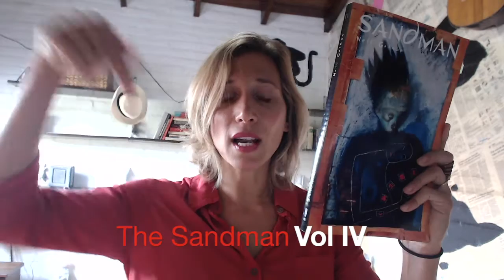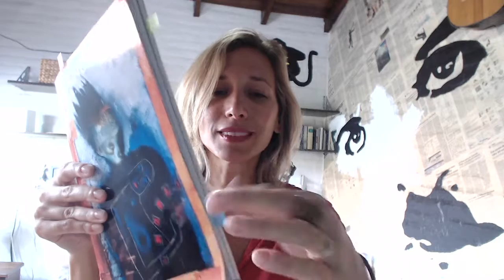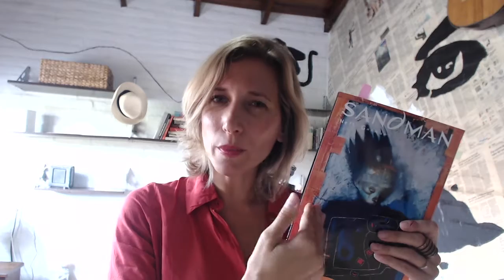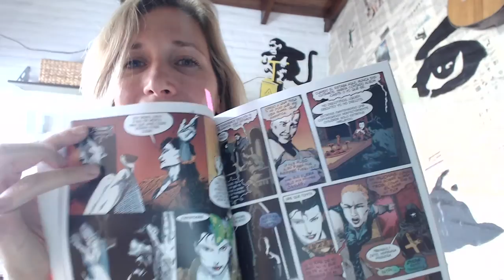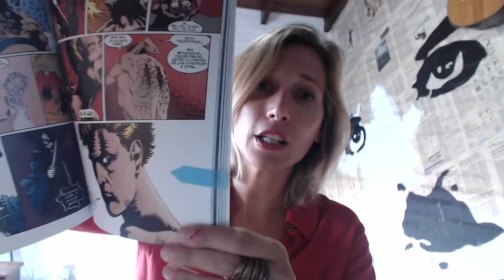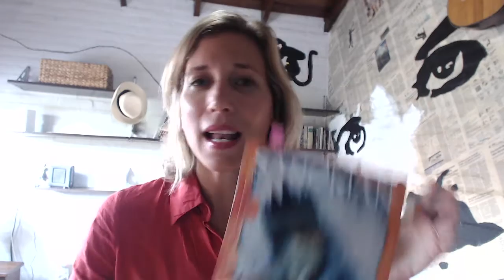Reseña Comic "The Sandman" - Vol IV - Neil Gaiman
Seguimos con esta saga y contenta de hacer un video por volumen porque se lo merecen.

✨ Aquí puedes ver mis comentarios anteriores ✨

** Algunos recursos extra **

❤ Conectemos!